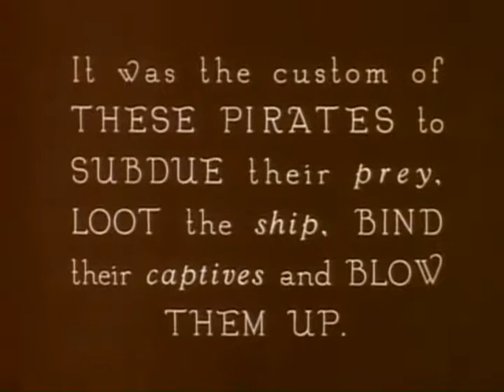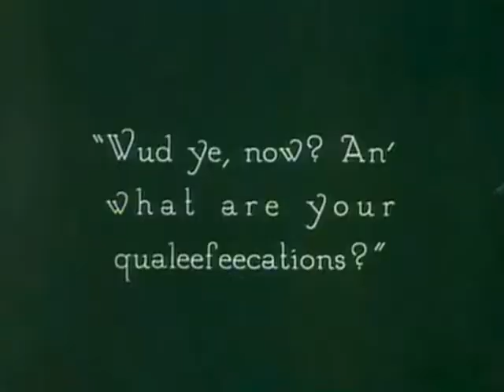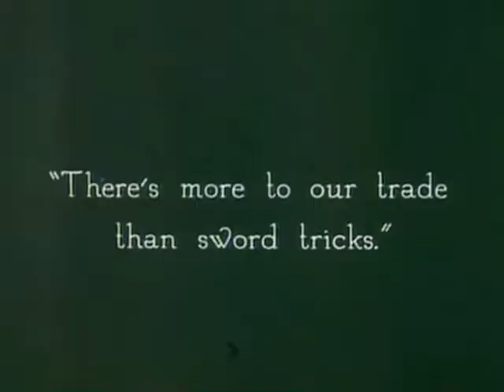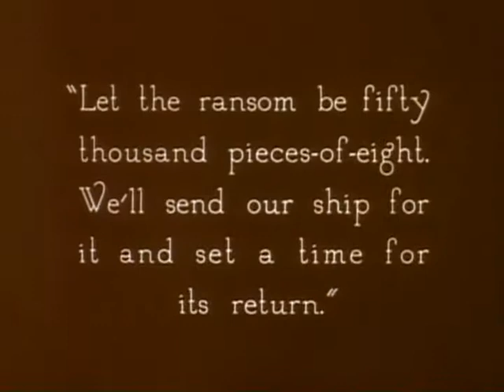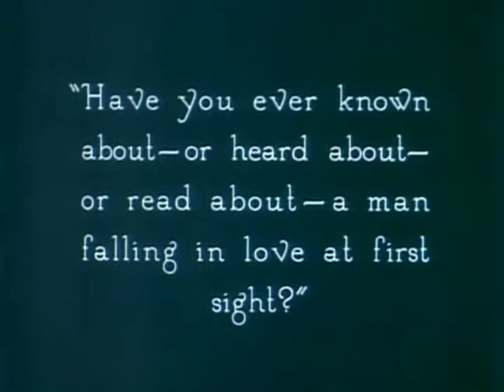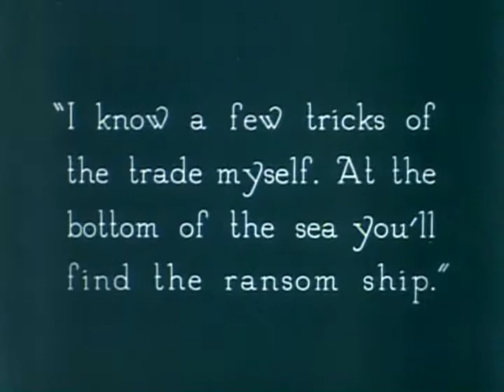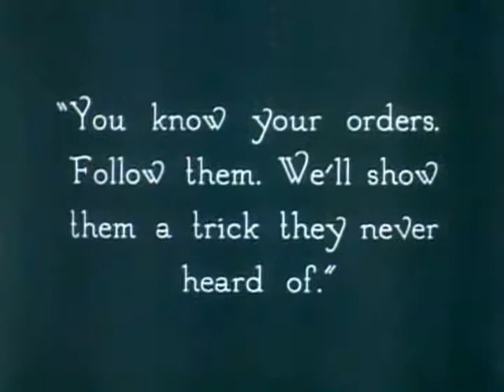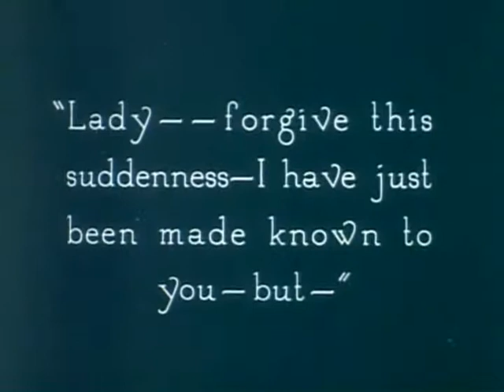The Black Pirate - Recut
A recut version of the 1926 Douglas Fairbanks film "The Black Pirate."  This version shortens the film from 83 to 35 minutes, and features a new soundtrack by Eric Willhelm featuring music from the original Battlestar Galactica TV series and from classic NFL Films.  This recut was originally shown at the Cucalorus Film Festival in Wilmington, NC.
I do not claim ownership or creation of this film or music - this is just a recut version for you and your kids to enjoy.